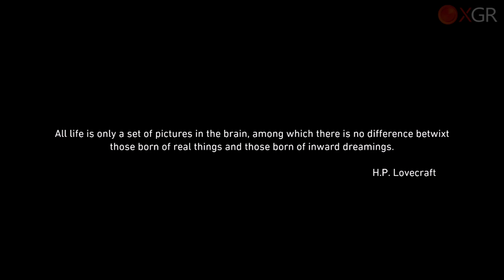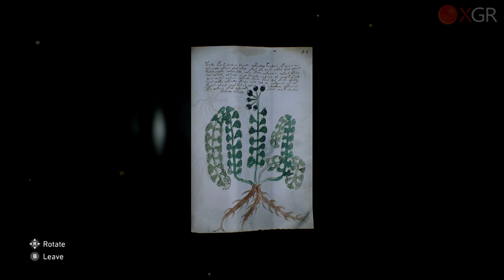Conarium - 20 Minutes Gameplay - Xbox One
Today we check out 20 minutes of Conarium on Xbox One. Releases 12th February 2019.